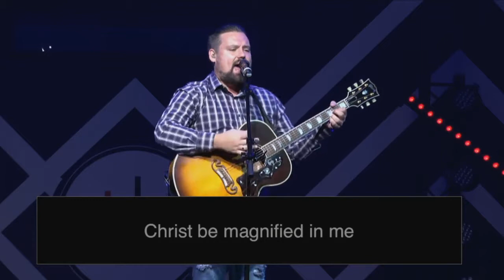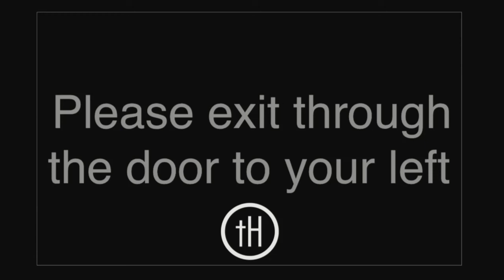Ears to Hear - Hear